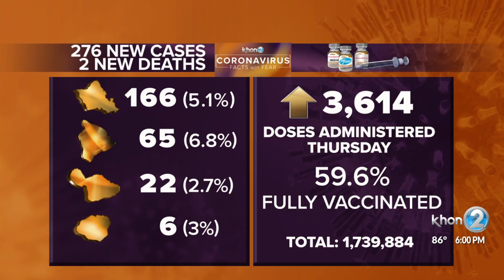Hawaii reports 276 coronavirus cases, two new deaths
The Hawaii Department of Health reports 276 coronavirus cases and two deaths on Sunday, July 25.